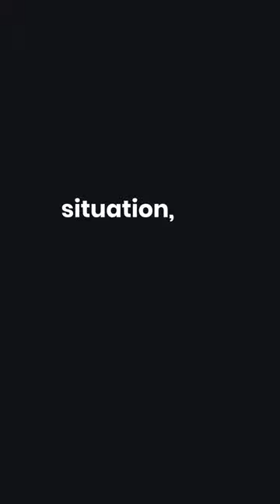Armed Police Storm City Bus And Point Gun At Teen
Armed police were seen pointing a gun at an armed teenager on a Norwich bus last night. A huge police presence was seen in Theatre Street as officers swarmed a 21 bus at around 10.30pm.